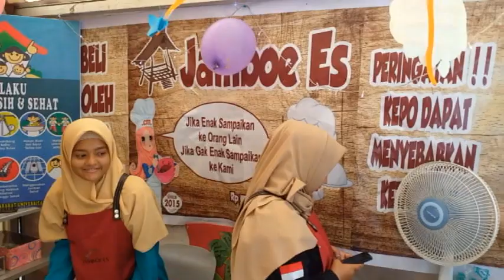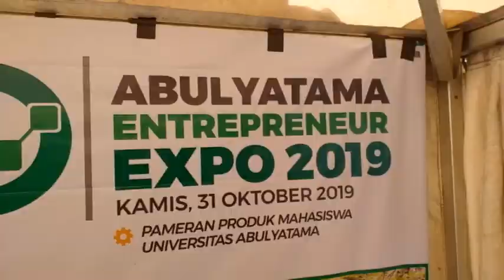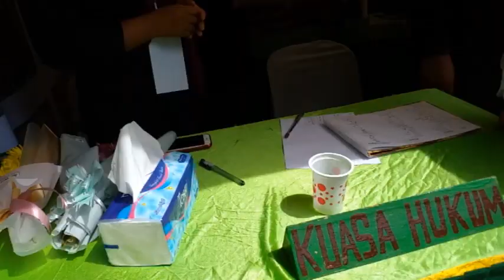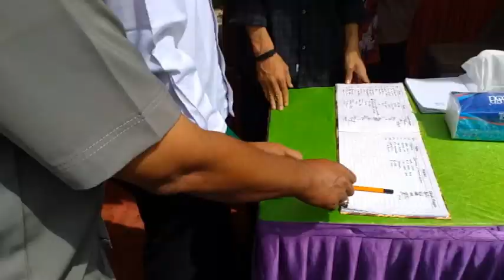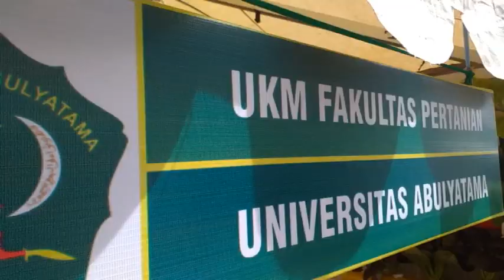UNAYA EXPO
AJANG PROMOSI HASIL KARYA MAHASISWA 8 FAKULTAS(UMK)